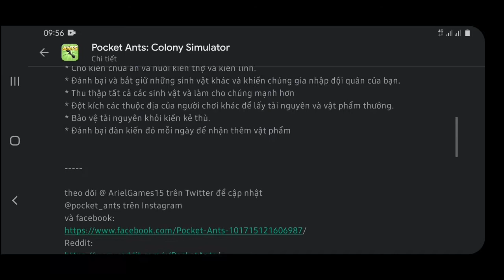Pocket ants #5 Updata có những gì